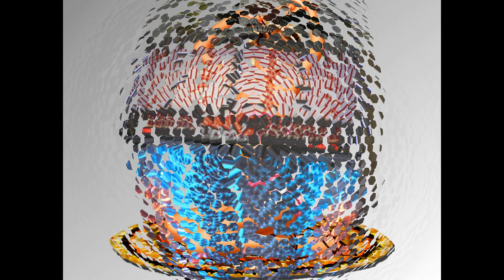Teencats - She's a teddy girl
Teencats is een rockabilly-band uit Noorwegen. De band werd opgericht in 1984. In 1986 werd hun eerste album Back To The 50's With Rockabilly uitgebracht op cassette.
Hun grootste hit was het nummer "Elisabeth" in 1989, geschreven door zanger Stig Rune Reiten.